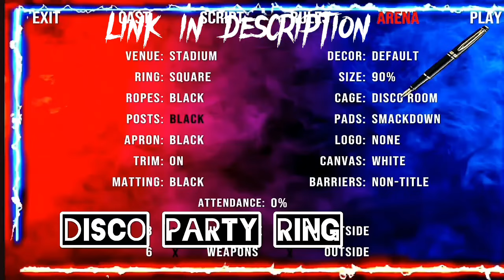{190MB}WR3D MOD RELEASED FOR ANDROID REAL ENTRANCE HIAC MATCH UPDATED ROSTER!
This mod is by @AyushWrestling

Note (2gb Ram Upward) try at your luck with 1gb ram

Note: This is a Zip file containing the roster, character and items file, unzip and patch it with APK Editor in my previous mod version

What's New? in this patch
.Updated Models & Gears
.New MITB Case
.Updated Rosters/Brands
.New World and Undisputed Championships
.Updated Titantrons & Theme Songs
.Updated Arenas

Link:
2k20 Commentary: 2k Eater